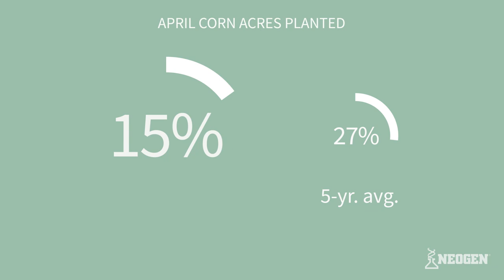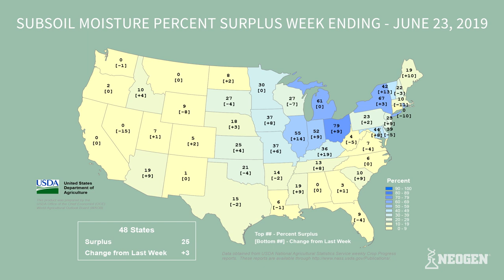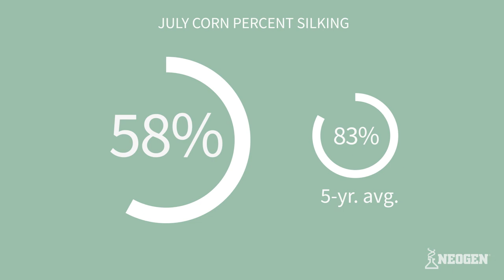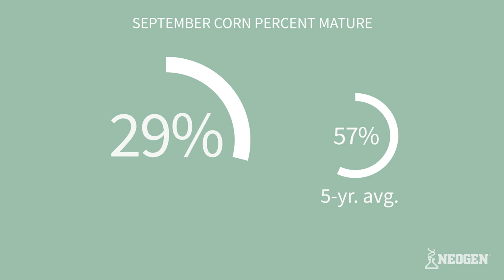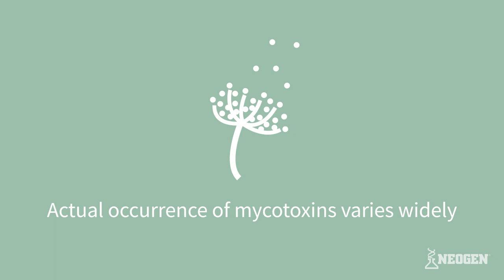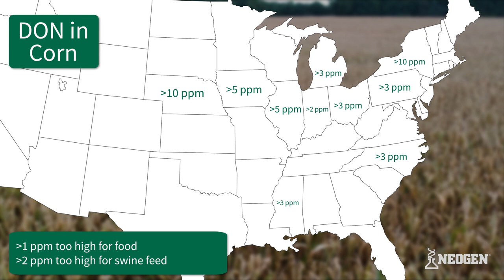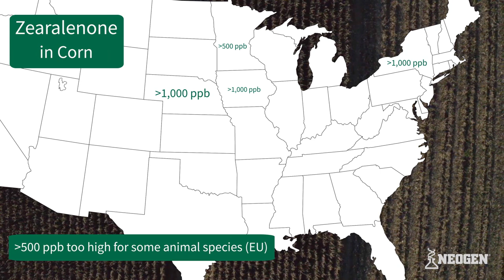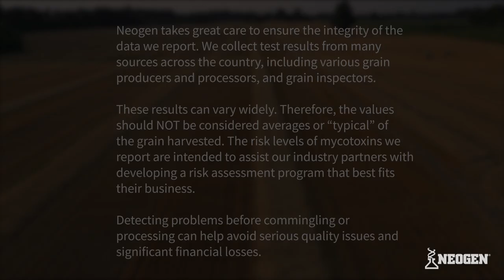Monday Mycotoxin 2019 Capstone Report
NEOGEN® is pleased to present its annual Capstone Report, summarizing the 2019 grain-growing season.

NEOGEN takes great care to ensure the integrity of the data we collect from many sources across the country. As these data can vary widely, they should NOT be considered typical of all grain harvested. The mycotoxin levels we report are intended to assist our industry partners in developing their risk assessment programs. Detecting problems before commingling or processing can help avoid quality issues and financial losses.